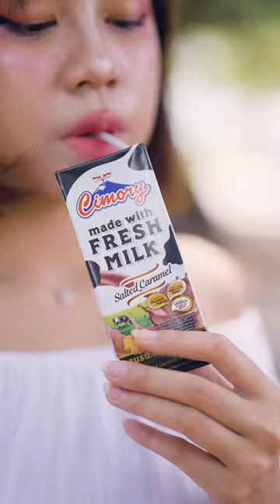Semoga kalian juga beruntung kaya aku yaa!!!